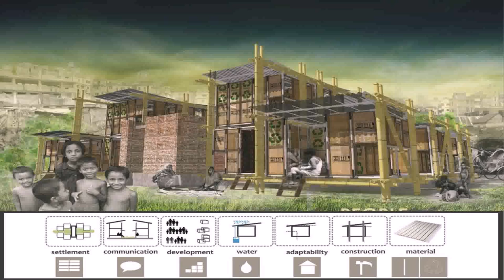Village House Design Bangladesh